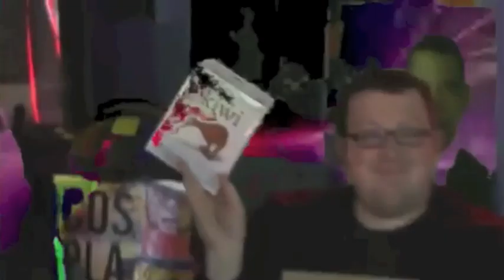Mega64 330 CyberCast 2014 - P.O. Box Gifts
Thank you to everyone for your gifts!